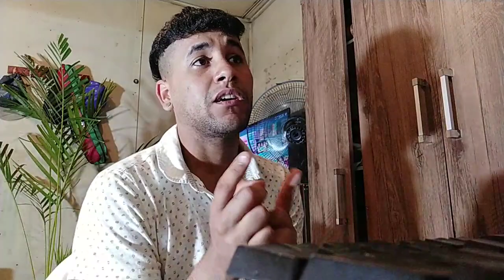La rosa de guadalupe una rosa para tu novia capítulo completo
LA ROSA DE GUADALUPE - Una rosa para tu novia

PARA CUMPLIR LAS POLÍTICAS DE YOUTUBE TE RECOMIENDO QUE VEAS LOS CAPÍTULOS EN SU CANAL OFICIAL DENTRO DE LA PLATAFORMA: